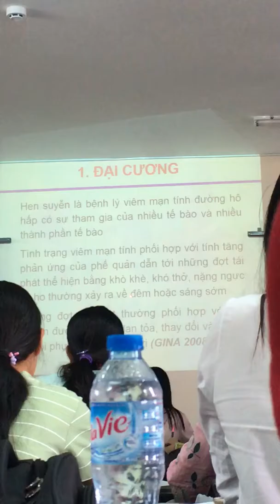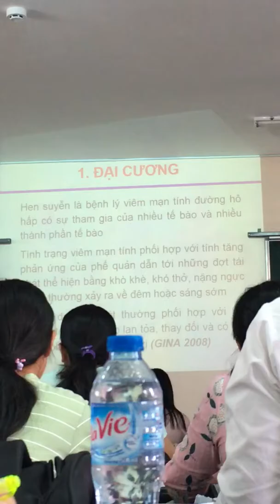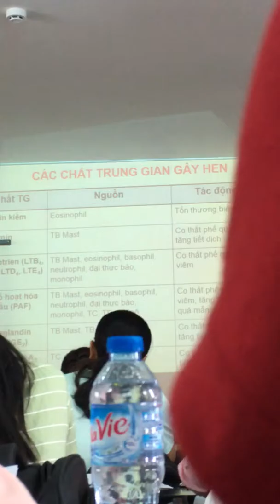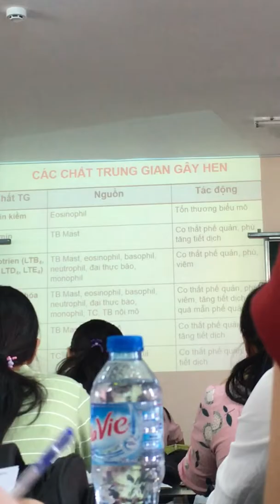Dược lý - thuốc trị hen suyễn part 1